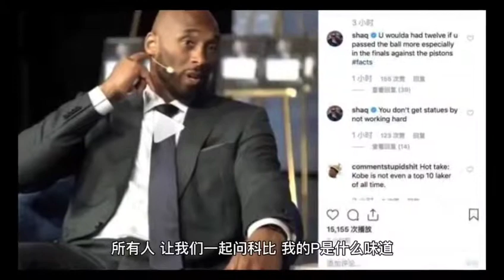科比鹰郡事件曝光后，奥尼尔是如何回应的？有谁注意到他的歌词